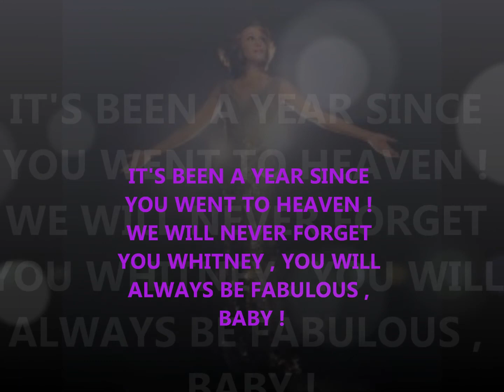Whitney Houston is Fabulous , Baby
It's been a year since we lost our fabulous beloved diva , Whitney Houston ! We dedicate this video to Whitney , Cissy Houston , Bobbi Kristina , and the rest of the Houston Family . Enjoy =D !